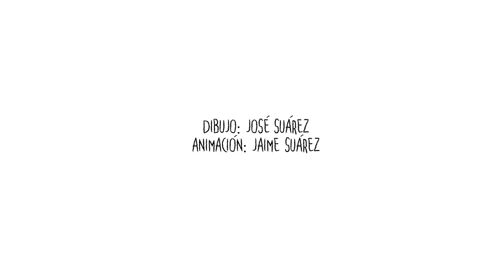Animando un dibujo de mi sobrino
MI SOBRINO: Tío... ¿por qué tenés los ojos así?
YO: Es que estuve trabajando hasta tarde en la computadora... tomé mucho café...
MI SOBRINO: Hum... (y se pone a dibujar)